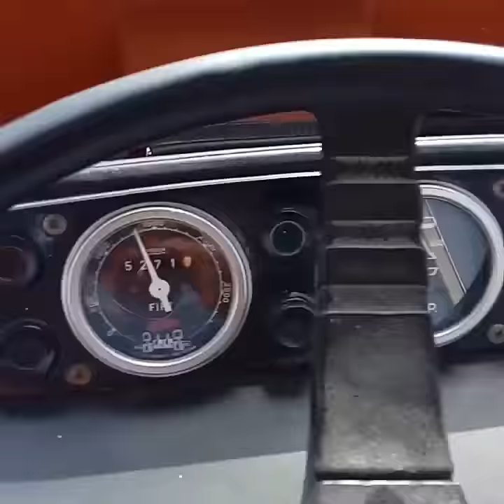Fiat 640 ripuntatura dopo frumento